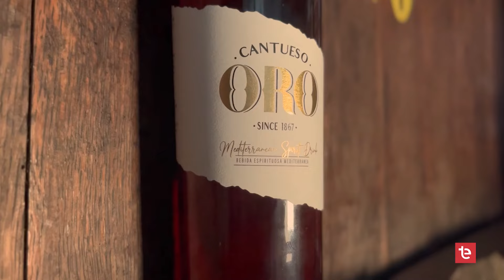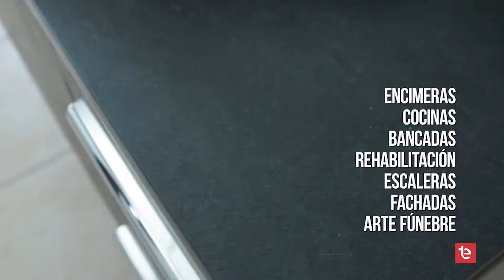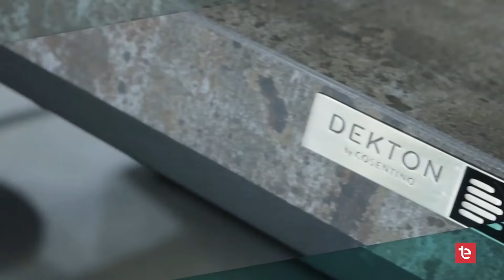FUERA DE CARTA | Big Mike - 21/05/2024